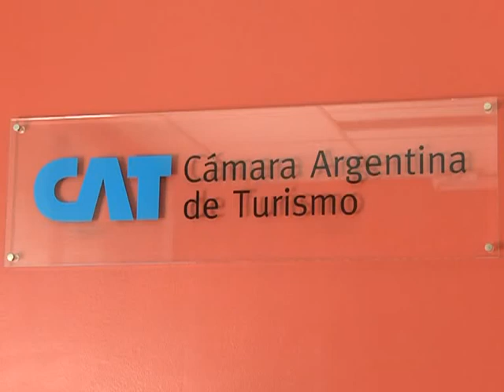"En el 2011 más de 5 millones de turistas visitaron Argentina"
En diálogo con Télam, Fabricio Di Giambattista, presidente de la Asociación Argentina de Agencias de Viajes y Turismo de la República Argentina, dijo "en el 2011 más de 5 millones de turistas visitaron Argentina y se convierte en el primer destino de Sudamérica".

Por otra parte Giambattista remarcó que "se van despertando distintos movimientos de turismo como el religioso y de aventura" y destacó "el turismo nacional gracias a la ley de feriados se desarrolla todo el año"